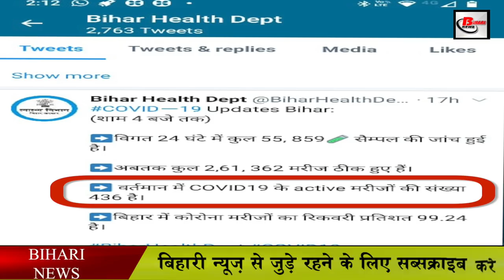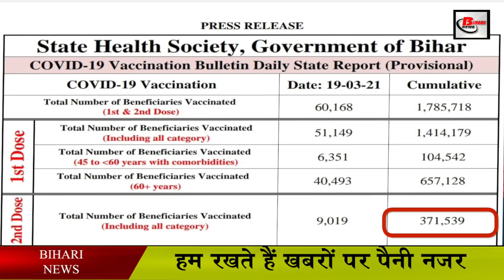बिहार कोरोना वायरस अपडेट. Bihar corona virus update.